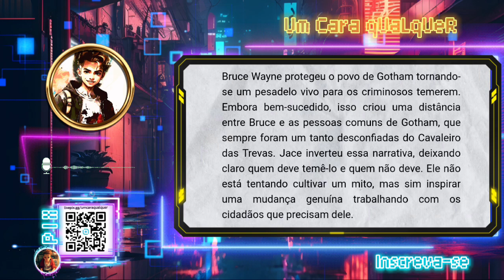O NOVO BATMAN É MELHOR QUE BRUCE WAYNE SEGUNDO ARTIGO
Olá, pessoal! Hoje, vamos entrar em uma discussão emocionante sobre o mundo dos quadrinhos. De acordo com o site Legado da DC, o novo Batman da DC Comics já está superando o original em muitos aspectos!

Neste vídeo, vamos explorar as razões por trás dessa afirmação ousada e discutir as mudanças e evoluções que o novo Batman trouxe para o universo DC. Quais elementos o tornam tão especial? Estamos diante de uma nova era para o Cavaleiro das Trevas?

Convidamos você a compartilhar sua opinião nos comentários. Qual é a sua visão sobre o novo Batman e como ele se compara ao original?